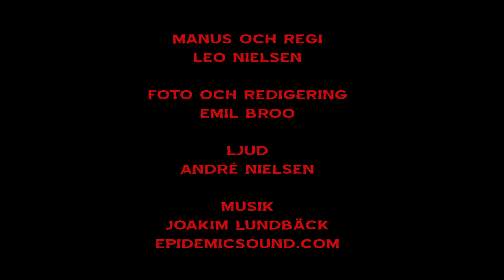Blue Thunder Headshot - Avsnitt 4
Följ Pär och Micke och deras nystartade hårdrocksband!

En komediserie av Bridge Productions!